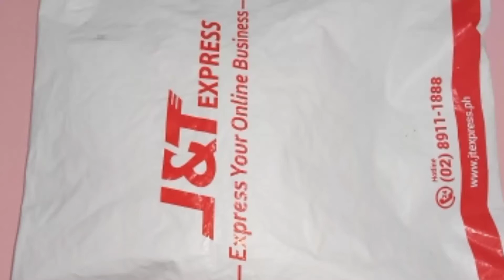PLUS SIZE PLEATED SHORTS | Mavy Dz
FABRIC: Pleated
DIMENSION:
fits upto 38 waistline
max stretch 44inches
length:14"
Leghole 30"
garterized and stretchable
super comfy and light weight
recommended to do handwash to protect the fabric

VIDEO TITLE : PLUS SIZE PLEATED SHORTS | Mavy Dz

Hello MavyNaticz! My name is Mavy just enjoy meeting and chatting with friends.

Co-Videographer:Rille DF
Musical Director:Rille DF

PLUSSIZEPLEATEDSHORTS|MavyDz